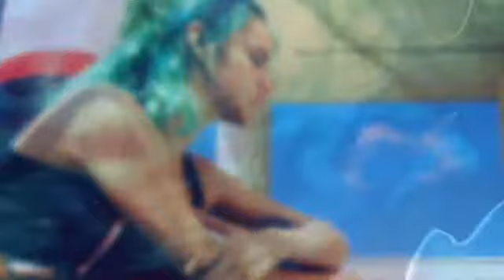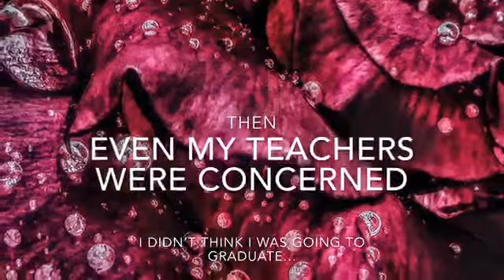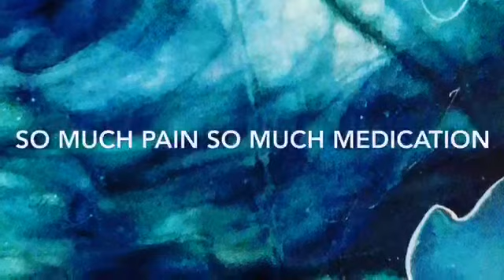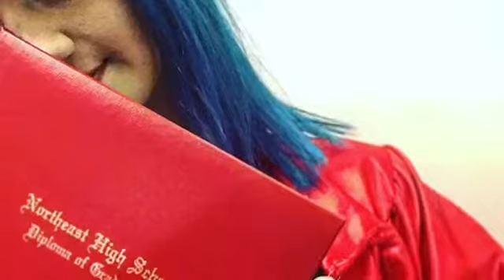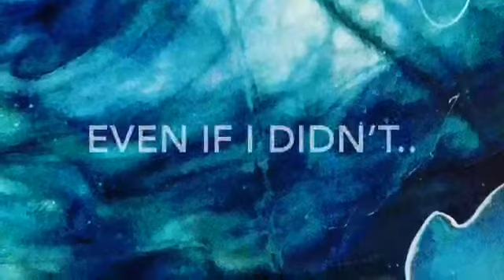Senior Year...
This video is about my struggles with my senior year of . It’s not within all details but this is also a thank you for all of those who were beside me. I love u all 💕🙌